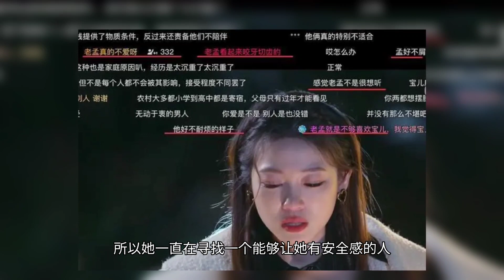《半熟恋人2》男2表现绝情，女2还在强求爱情，互相救赎可能不大